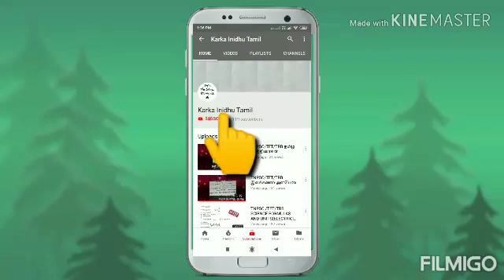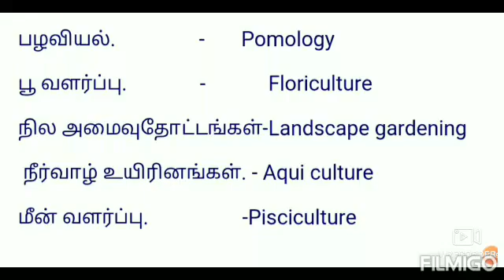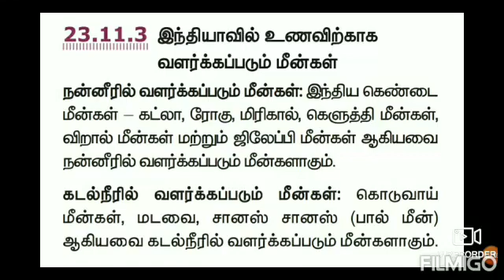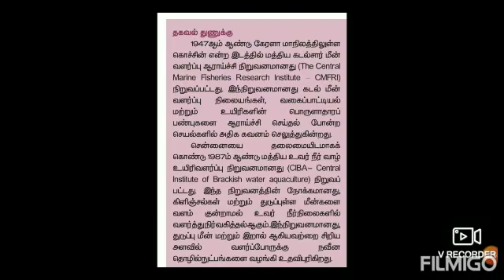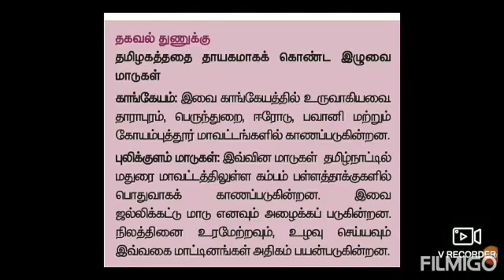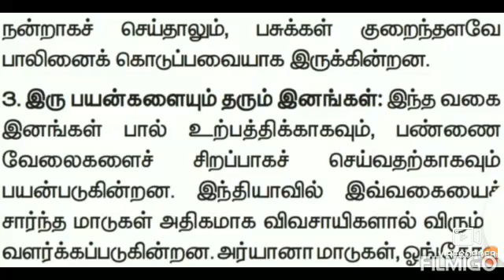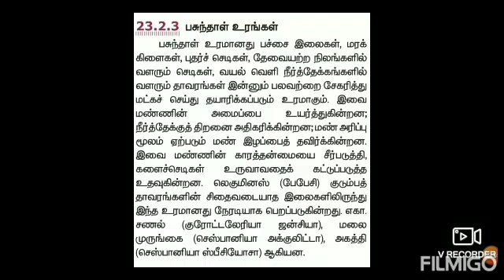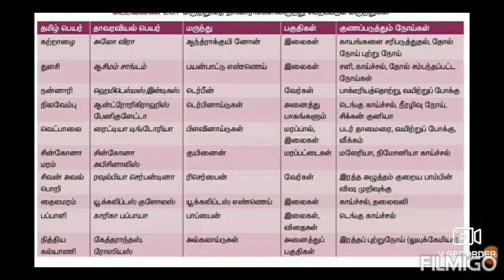TNPSC/BEO STUDY MATERIAL -science(ZOOLOGY)||karkainidhutamil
Beo Study materials for science ||karkainidhutamil